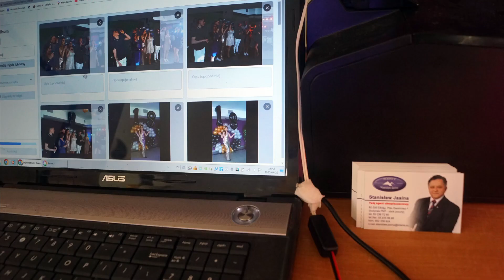█▬█ █ ▀█▀ FOTKI 18 Nastka Alicji Najlepsze Imprezki Niezły Melanż Official Music Video